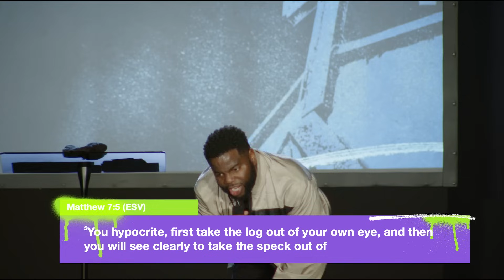Back Like I Never Left | Pastor Brian Bullock | Union Church Charlotte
Things that have happened in the past can negatively impact our present and keep us bound so we can’t walk in the future God has for us. This week, Pastor Brian teaches us that restoration in every area of our lives is available.

Union Church is a church that exists to help people know God, find freedom, discover purpose, and make a difference. At Union Church, we believe in doing everything possible to connect people to Christ and unite them to their purpose. We are one church in multiple locations in Maryland, Virginia and Charlotte, NC.

|| PARTNER WITH UNION CHURCH ||